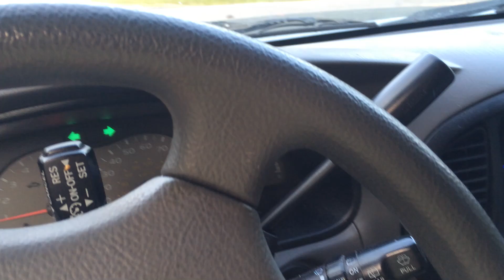Graphic! T carolina8 HBC no eggs but due to spinal fractures and exposed nerves she was euthanized